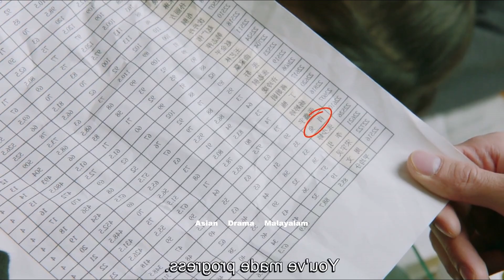Part-7സഹോദരങ്ങളെ പോലെ വളർന്ന കൂട്ടുകാർ പ്രണയിച്ചു തുടങ്ങുന്നു❤️exclusive fairytale॥chinese malayalam